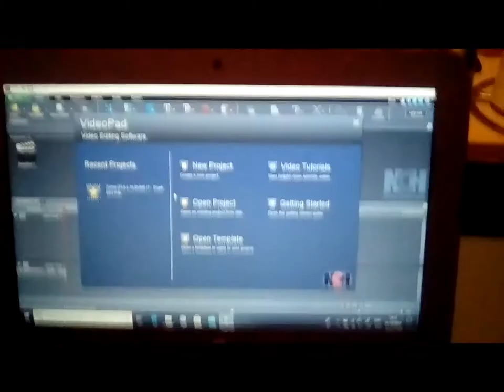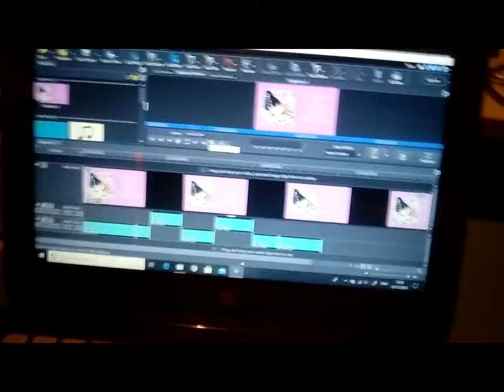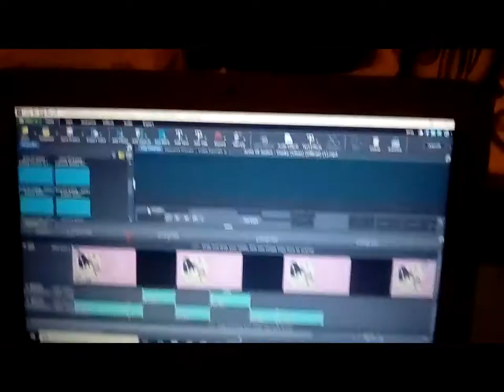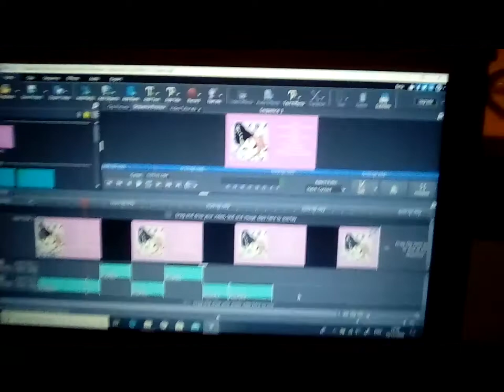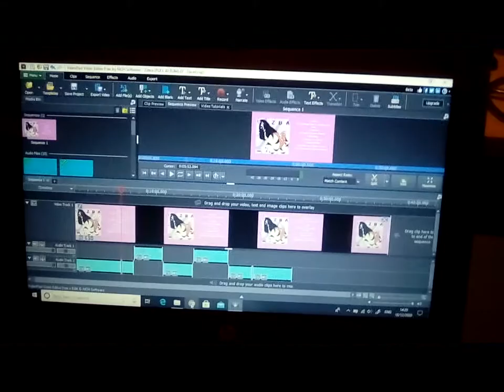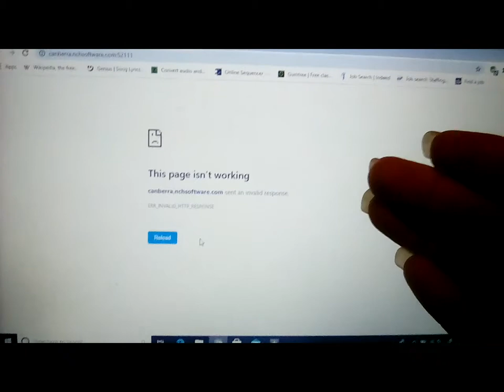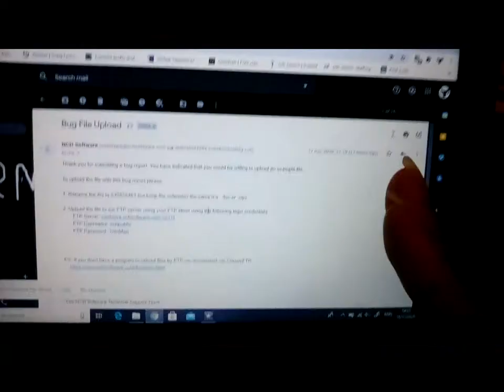DO NOT TRUST NCH! THEY WILL FRICK YOU OVER! [READ DESCRIPTION]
The 2020 album videos I created and uploaded were made using NCH VideoPad. Many say that NCH make shoddy software and cheat people out of their money. I use the trial version as I'm unable to afford monthly paid plans for professional software.
The next album is 'Zebra'. I was working on both the explicit and clean version yesterday, but then - when I got to make the clean version - the MP3s for the clean versions of "Donky" and "Rattleshake" were trimmed automatically after import. I tried to contact NCH about this issue, and they left me with the crappiest e-mail, which basically resulted in a page I couldn't access and an alternate option which turned out to be a separate software.
Today, I had to improvise, however I still prefer my imports in FULL. Please note that the video was filmed BEFORE I improvised, but nevertheless, 'Zebra' WILL be released TOMORROW.
This video will also expose NCH for being careless shysters who screw their customers over. I can't tell people what they can and can't purchase as everyone has freedom of choice, but I stress to y'all now, please do NOT trust NCH 'cos they WILL frick you over.